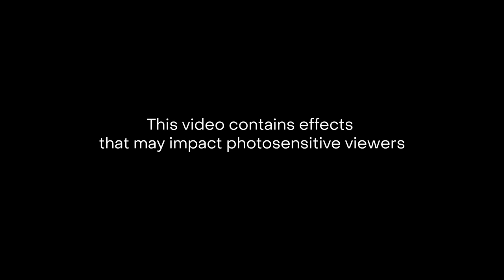Motez - Be Prepared [Visualiser]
Directed, Animated and Edited by Dave Court